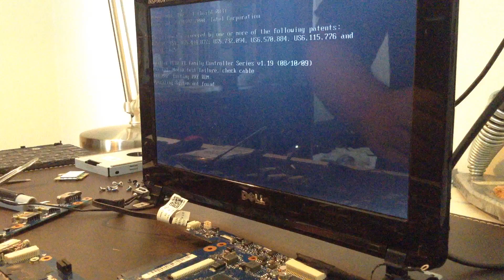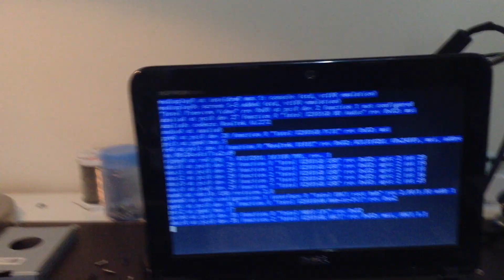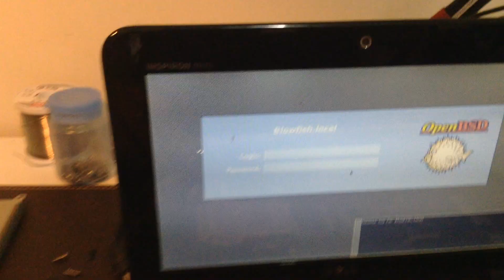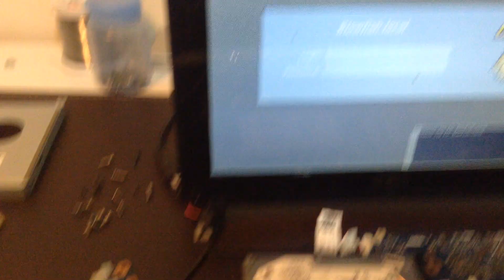RUDA #29 - Desmonte do Dell Mini 1012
Neste vídeo eu exibo um Netbook Dell Mini 1012 desmontando da caixa plástica, pois este já estava com o teclado ruim e agora faz mais sentido transforma-lo numa espécie de servidor, do que utiliza-lo como um netbook.